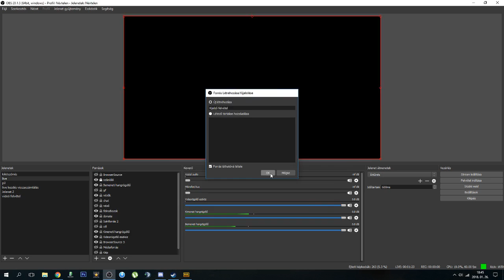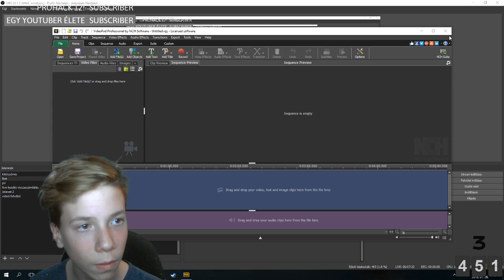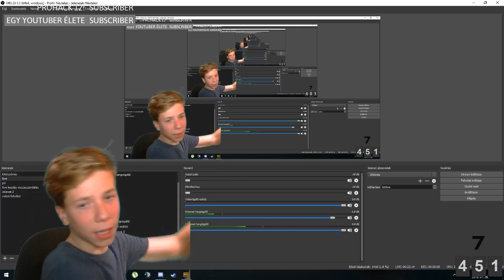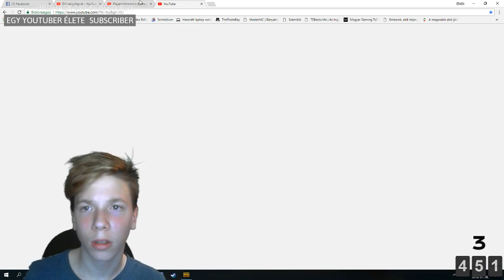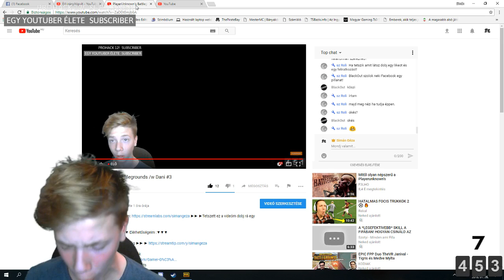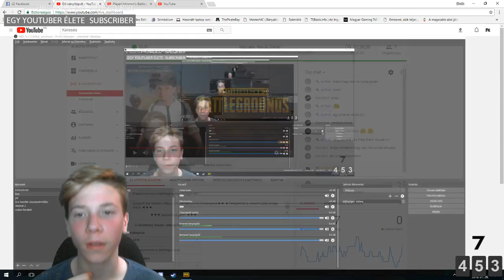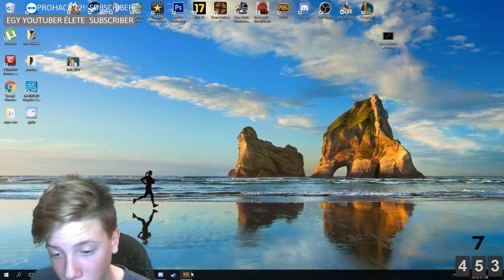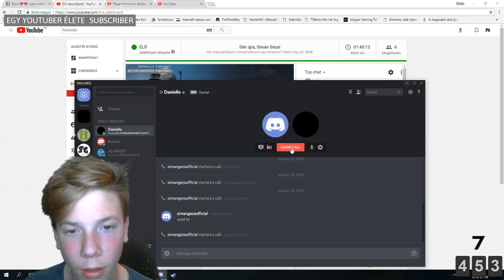PlayerUnknown's Battlegrounds /w Dani #3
▼▼▼ Elérhetőségeim :▼▼▼

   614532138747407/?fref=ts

                             ►►►►VÉGSZÓ◄◄◄◄

►►► Sok újdonságot fogsz látni ha követsz engem !◄◄◄
  Sziasztooook! További szép napot kívánok!